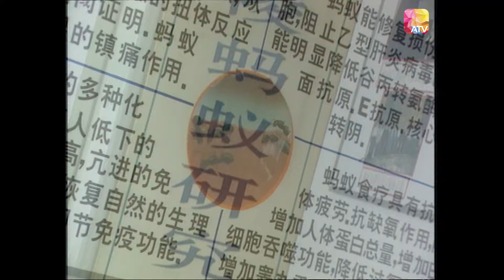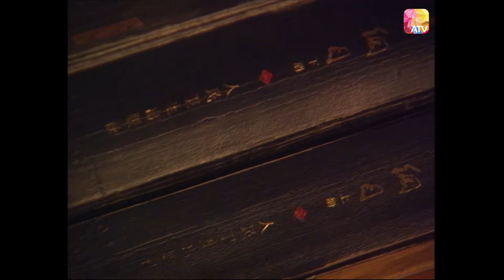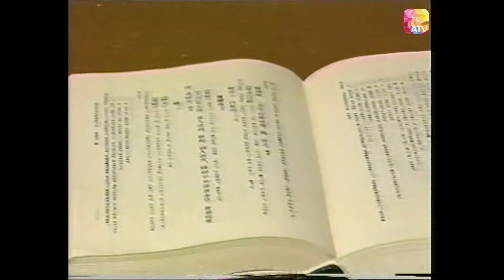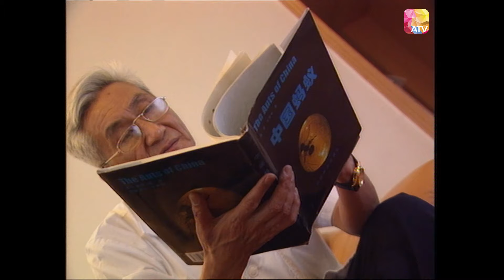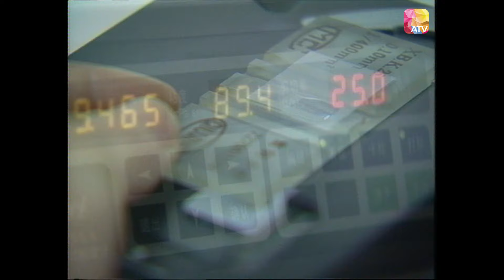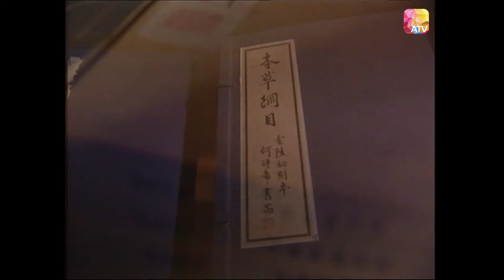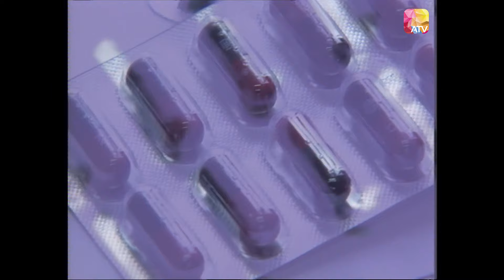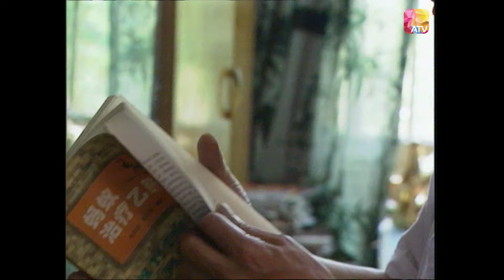《尋找隱世醫術 II》第42集 螞蟻入藥 IN SEARCH OF MEDICAL TREATMENT II EP42 ATV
南京有位老中醫吳教授，他畢生致力研究採用螞蟻入藥。根據他所說，地球大概活有二百多種螞蟻，其中只有百多種適合入藥使用。吳教授深信螞蟻對許多病症有特別功效，可是他曾經為了堅持這個信念而瑯璫入獄，後來才被釋放出來。現時，吳教授主要往雲南和廣西等地，搜尋可供入藥旳螞蟻，尤其是在樹上生活的螞蟻更是他專門採用的種類。

中國香港 / 1988 / 隱世 醫術 / 共34集

節目內容:
為您再次揭開隱世醫術的博大精深
《尋找隱世醫術Ⅱ》繼續尋訪隱世名醫及探索隱世醫術，會由陳啟泰、王薇、李華、黃麗梅、珈潁等擔任主持。從科學醫理、民族療效等角度，進一步揭開隱世醫術的博大精深，對醫術多一份探討、認識，也就對患者多一分希望，希能對觀眾帶來多一點驚喜。
《尋找隱世醫術Ⅱ》的攝製隊，除前往中、港台三地外，更遠赴日本、韓國、東南亞各地搜尋奇醫，以增加節 目的素質。《尋找隱世醫術Ⅱ》節目中觀眾有機會欣賞以下的隱世醫術。

監製 : 黃香娣
主持 : 王薇、李華、陳啟泰、黃麗梅、珈潁

片長： 43 x 30分鐘

Douyin: ATV_official
ATV News 亞洲電視新聞：